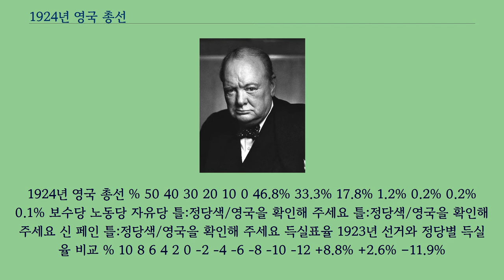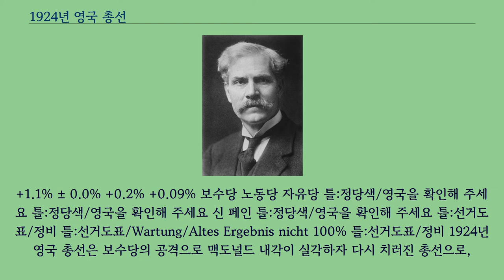1924년 영국 총선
1924년 영국 총선 % 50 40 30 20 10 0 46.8% 33.3% 17.8% 1.2% 0.2% 0.2% 0.1% 보수당 노동당 자유당 틀:정당색/영국을 확인해 주세요 틀:정당색/영국을 확인해 주세요 신 페인 틀:정당색/영국을 확인해 주세요 득실표율 1923년 선거와 정당별 득실율 비교 % 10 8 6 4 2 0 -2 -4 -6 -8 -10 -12 +8.8% +2.6% −11.9%
+1.1% ± 0.0% +0.2% +0.09% 보수당 노동당 자유당 틀:정당색/영국을 확인해 주세요 틀:정당색/영국을 확인해 주세요 신 페인 틀:정당색/영국을 확인해 주세요 틀:선거도표/정비 틀:선거도표/Wartung/Altes Ergebnis nicht 100% 틀:선거도표/정비 1924년 영국 총선은 보수당의 공격으로 맥도널드 내각이 실각하자 다시 치러진 총선으로,
노동당의 집권으로 인해 공산주의의 확산에 위협을 느낀 자유당 지지자들이 보수당에 투표하면서 보수당이 승리하였다.
정당별 의석수 정당 득표율